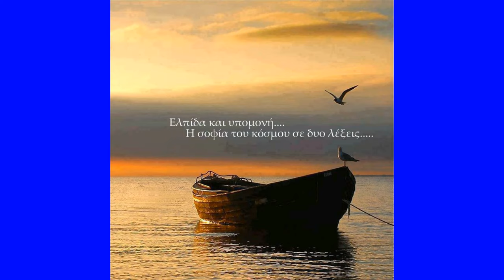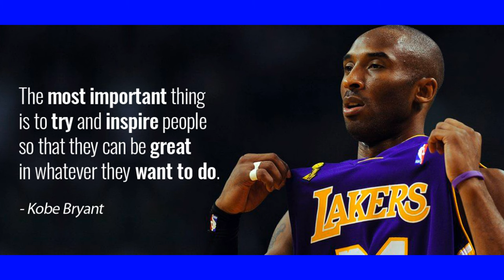Christos Belevonis meets the Coach. Chapter #3 ΧΡΗΣΤΟΣ ΜΠΕΛΕΒΩΝΗΣ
Ο νεαρός παίκτης του Παναιτωλικού , Χρήστος Μπελεβώνης συναντά τον Mental Coach Κωνσταντίνο Νικολέτο.
Είναι το τρίτο επεισόδιο στο οποίο θα γνωρίσετε το Coaching (αλλά και το Scouting) μέσα από την κουβέντα με τον Χρήστο .
Επίσης θα πάμε μέσα στο γήπεδο στο οποίο αγωνίζεται η ομάδα του Παναιτωλικού για να παίξουμε μπάλα και να κάνουμε διάφορα challenges .
Μεγάλο δώρο από τον Χρήστο μία (1) εμφάνιση του Παναιτωλικού με την υπογραφή του.

Για να πάρετε μέρος στην κλήρωση για την εμφάνιση του Χρήστου :
  2. Κάνετε '" LIKE "
  3. Γράφετε ένα σχόλιο είτε για τον Χρήστο είτε για το βίντεο (όχι σκέτες φατσούλες ή μόνο emojis). Ένα σχόλιο αρκεί . Κάθε λογαριασμός θα έχει μία συμμετοχή , όσα μηνύματα και αν στείλει
  4. Οι συμμετοχές για την κλήρωση κλείνουν την Κυριακή 15 /05/22 και η κλήρωση θα γίνει με χρήση κατάλληλης εφαρμογής το βράδυ της Δευτέρας 16/05/22  στην σελίδα ¨Meet your Coach" στο Instagram

ΧΟΡΗΓΟΙ Επεισοδίου

1. Σχολή οδηγών ΜΠΟΤΟΣ-ΝΙΚΟΛΕΤΟΣ : Αλ. Παναγούλη 29 - Ηλιούπολη

2. Κέντρο Ξένων Γλωσσών ΒΙΚΥ ΓΚΟΡΟΥ : Μιλήτου 7 - Υμηττός

3. EMS Ηλιούπολη (Zumba με) : Μαρίνου Αντύπα 16 - Ηλιούπολη

4. Όργανα Γυμναστικής SPORT & Fitness : Εθνικής Αντιστάσεως 153 - Άγιος Δημήτριος
                                                                                                                               Έναντι μετρό

The young talent of Panetolikos , Christos Belevonis meets the Mental Coach Konstantinos Nikoletos.
It is the third episode in which you will meet Coaching (and Scouting) through talking with Christos.
We will also go to the field where he is playing this year so as to play football and do several challenges.
Great gift from Christos one (1) official Panetolikos jersey signed by him.